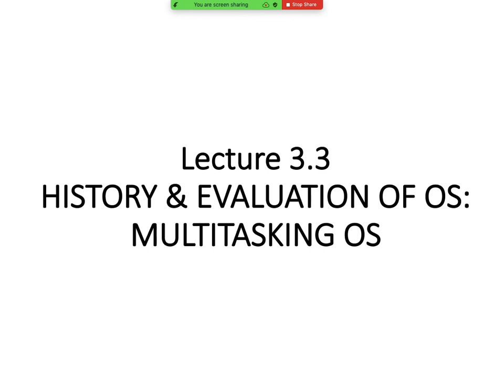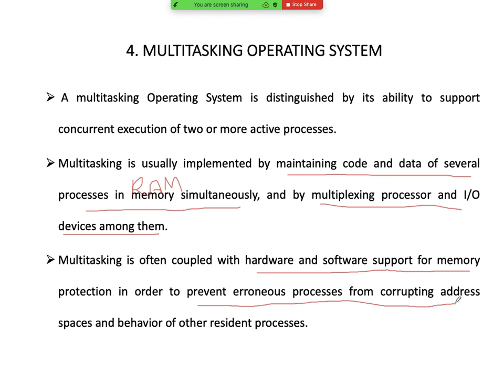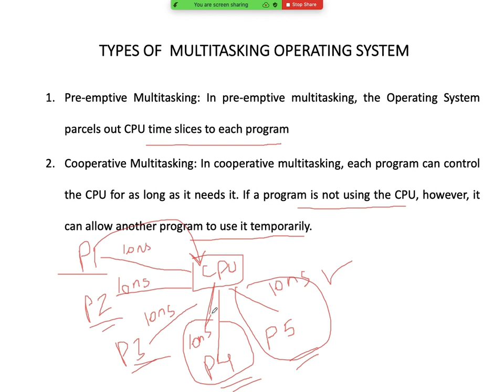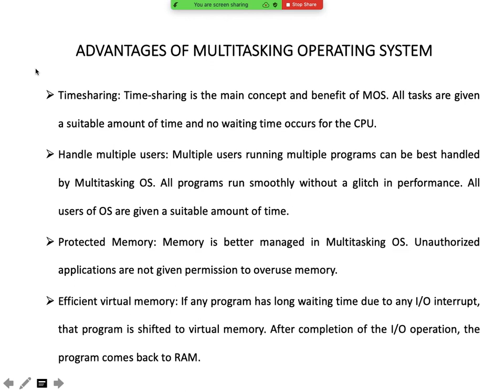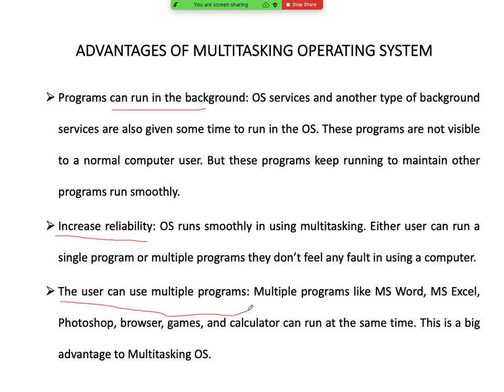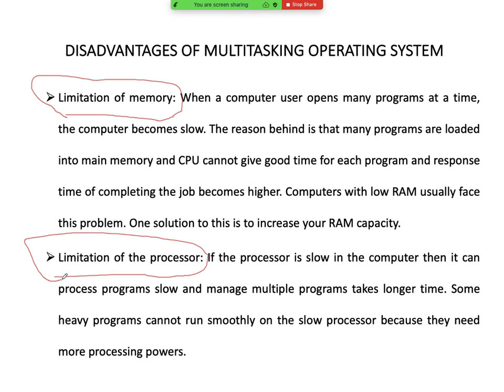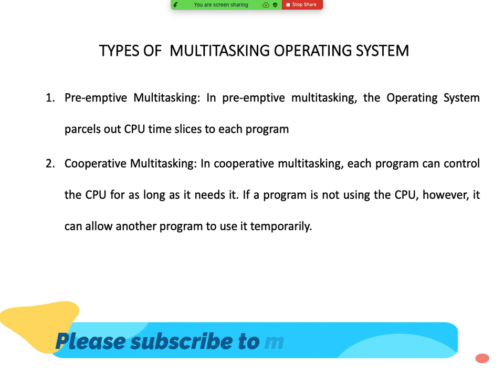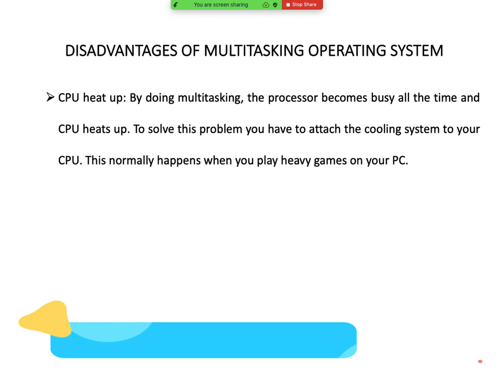Lecture 3.3: Multitasking Operating System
Multitasking Operating System
1. Concept of Multitasking Operating System
2. Types of Multitasking Operating System
3. Advantages of Multitasking Operating System
4. Disadvantages of Multitasking Operating System